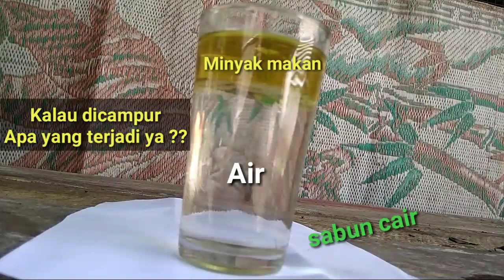Mengejutkan ! Pencampuran air , minyak goreng dan sabun cair sunlight sungguh diluar dugaan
Pada video Kali ini saya akan membuat experiment antara Air + minyak goreng dicampur dengan sabun cair sunlight sungguh diluar dugaan 😱
Jika kamu Penasaran yuk saksikan video experiment ini sampai habis ya